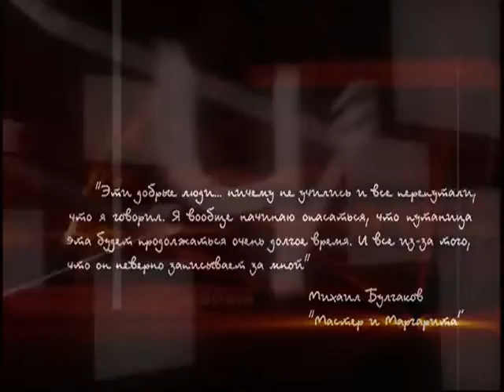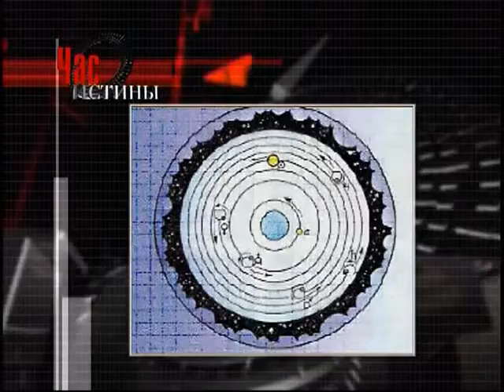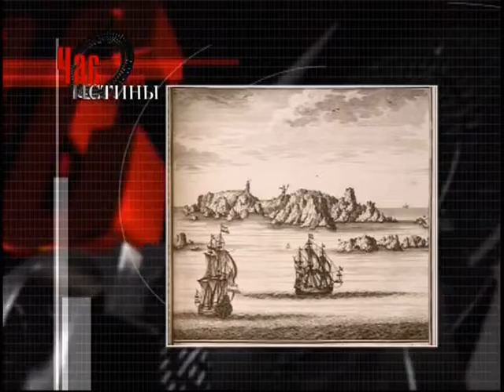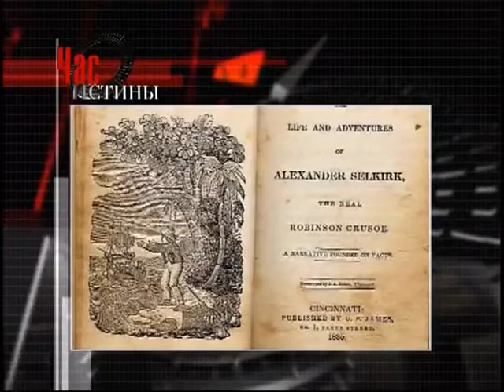489 Освоение Австралии 1